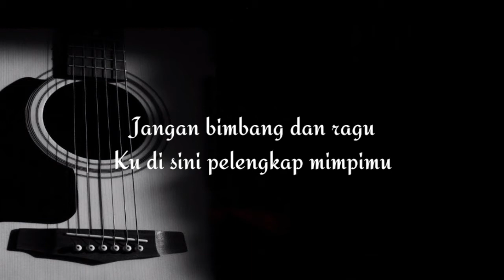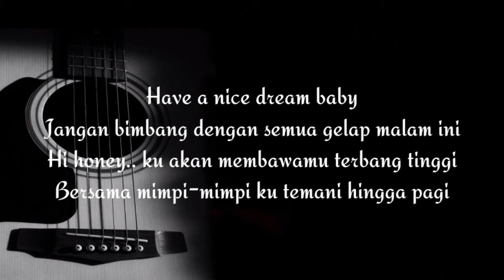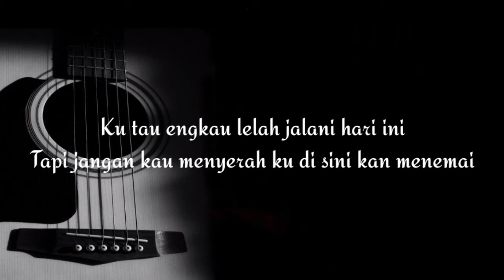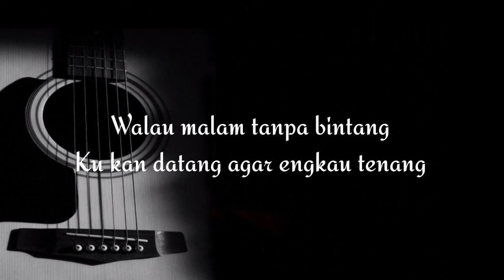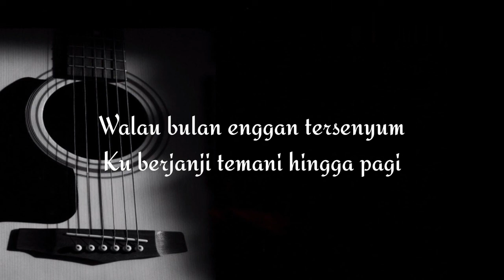NICE DREAM - Kreepeek Style Ft Dhani (Official Lyric)